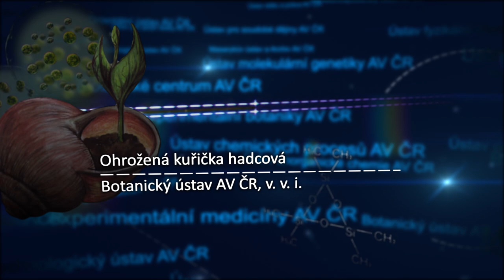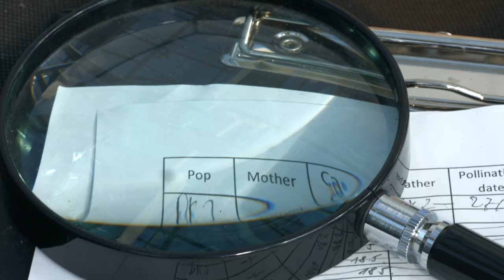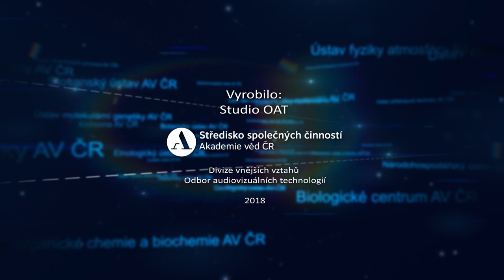Ohrožená kuřička hadcová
Botanický ústav AV ČR zachraňuje kuřičku hadcovou.